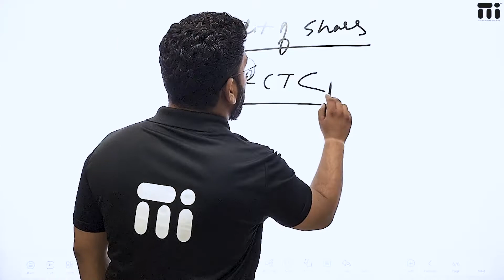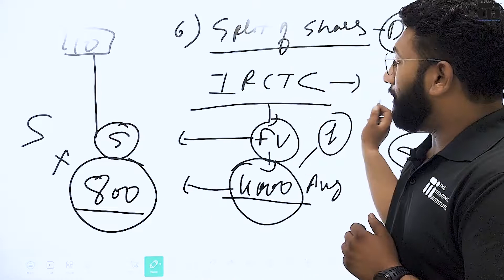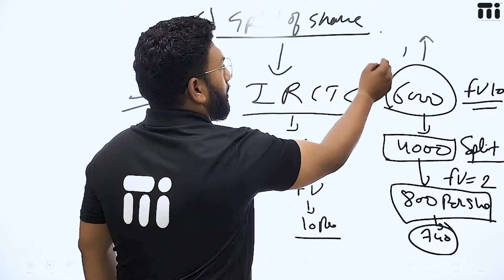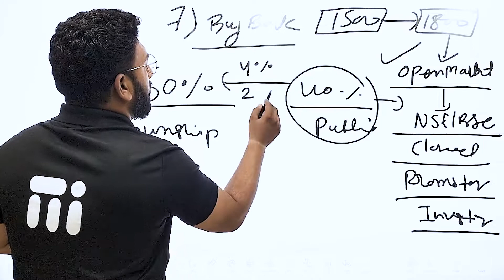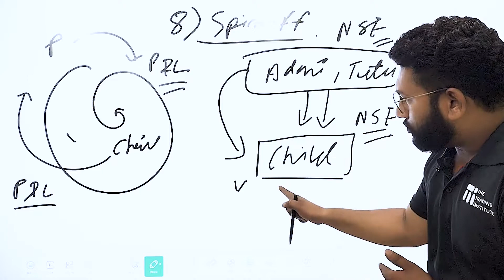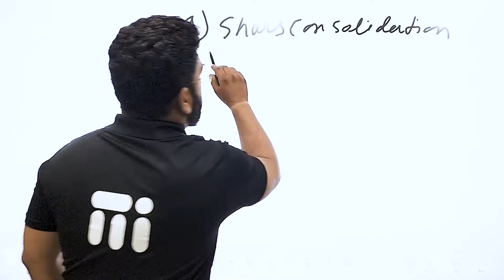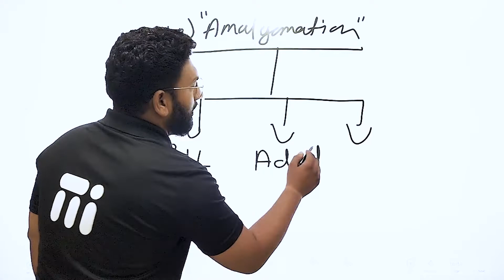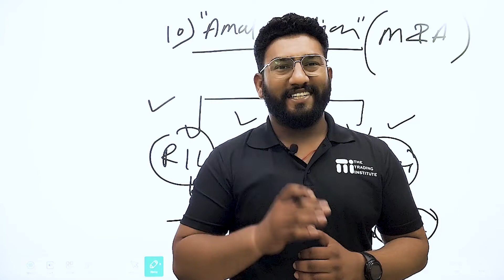What Are Corporate actions ? ( ipo,ofs,Right Issue,Bonus,Dividend,Split,spin off etc.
Rahul Joshi || Struggle Life
StockMarket

➡️What are corporate actions and why companies take these actions?
➡️ What are dividends and their impact on stock price?
➡️ What are stock splits and their impact on stock price?
➡️ Bonus issues and their impact on stock price
➡️What is a rights issue?
➡️ All you need to know about share buybacks
StockMarket